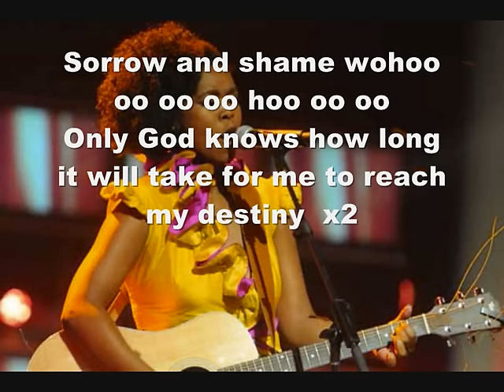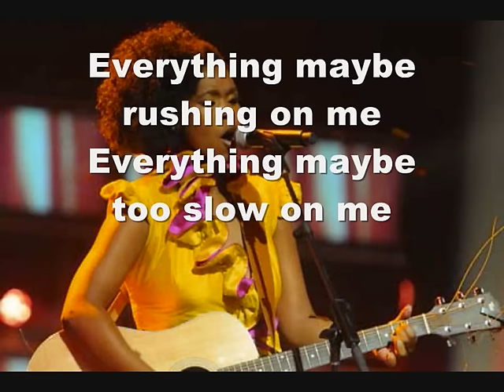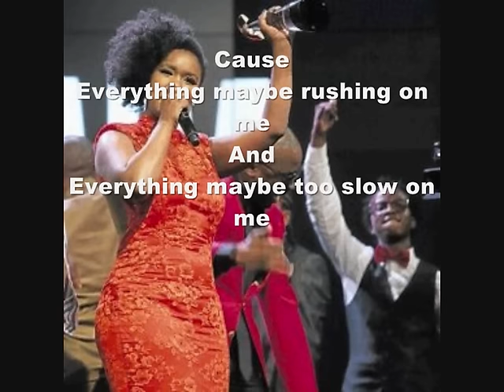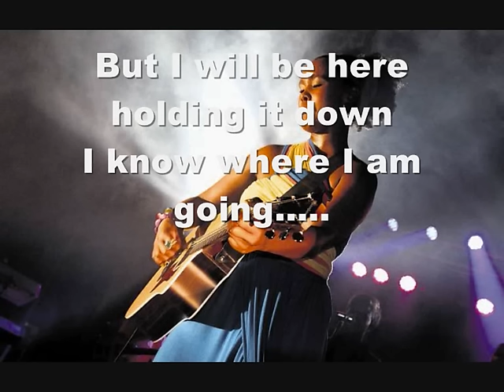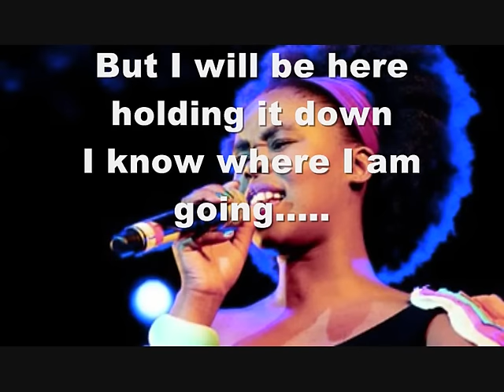Zahara - Destiny [with Lyrics]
South africa's Zahara - Destiny [with Lyrics] from her Loliwe album.